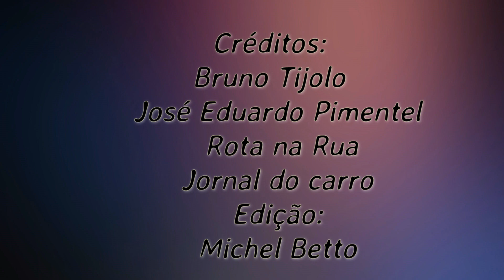Imagens antigas da Polícia Militar de São Paulo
Uma pequena coletânea mostrando a Policia Militar de SP no final dos anos 80 e inicio dos anos 90.